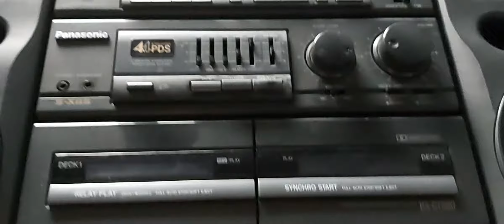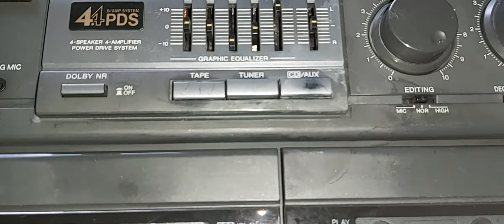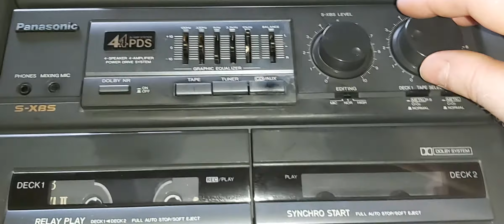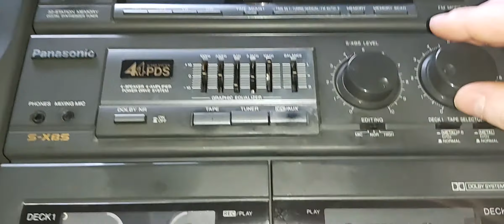Panasonic RX-CT980 już w pełni dopieszczony :)